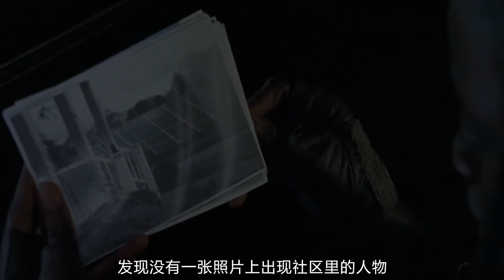团队经历各种磨难后，终于找到了安全的社区，刮掉胡子穿上警服的瑞克帅气逼人，速看美剧《行尸走肉》第五季11-12集剧情解说 【电影迷小雅】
速看美剧《行尸走肉》第五季11-12集剧情解说